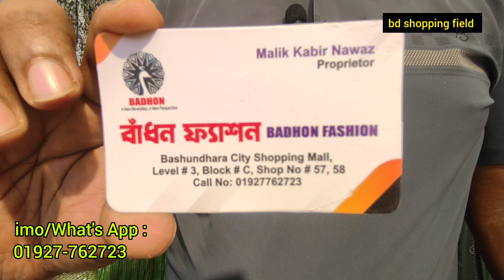ঈদ ২০২৩ গর্জিয়াস স্টোন ওয়ার্ক নায়রা কাট ড্রেস